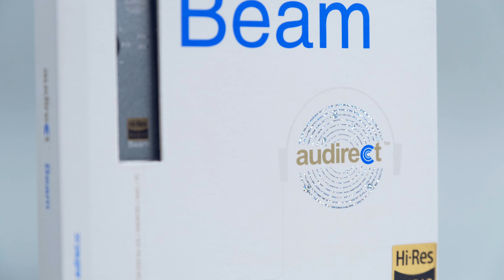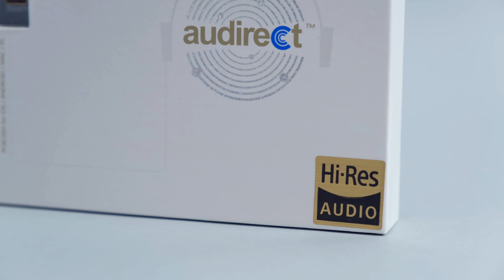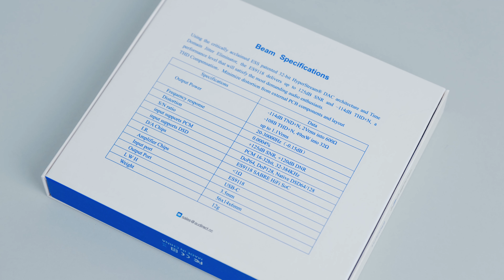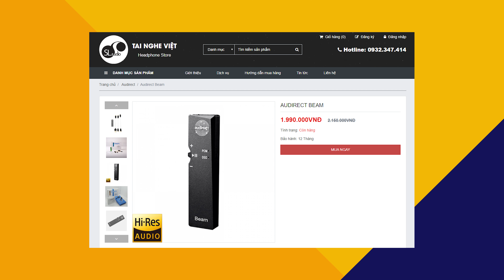[Audio Toys #26] Audirect Beam - DAC Mini “buff” âm thanh cho mọi thể loại!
Audirect Beam có lẽ là sản phẩm thú vị nhất mà gần đây mình có cơ hội để trải nghiệm. Điều ấn tượng nhất của mình đối với Audirect Beam là thiết kế nhỏ gọn đáng yêu cùng khả năng tương thích với đa dạng sản phẩm.
Audirect Beam có kích thước bằng cỡ ngón tay út cực đáng yêu. Hoàn thiện của Audirect Beam bằng nhôm nguyên khối cùng trọng lượng rất nhẹ.
Phụ kiện đi kèm Audirect Beam đầy đủ các loại cáp từ Type C - Type C, Lightning - Type C, USB - Type C.
Hi vọng, qua video này anh em sẽ có thể có thêm thông tin về chiếc DAC mini đáng yêu - Audirect Beam này nhé.

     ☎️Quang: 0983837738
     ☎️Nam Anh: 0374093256